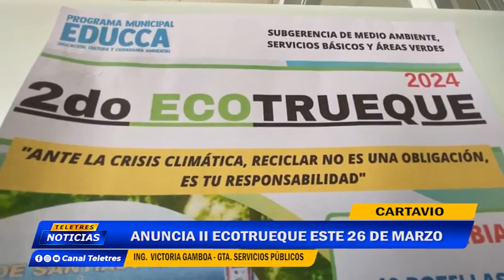🌐CARTAVIO : SEGUNDO ECOTRUEQUE🚨